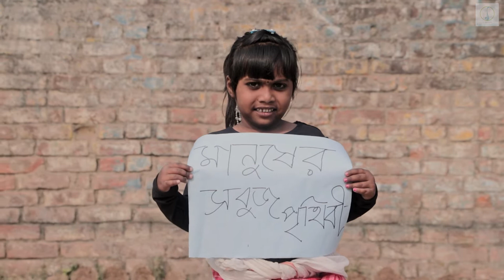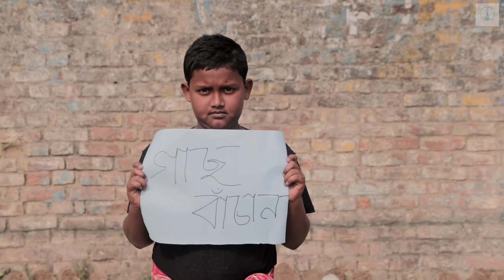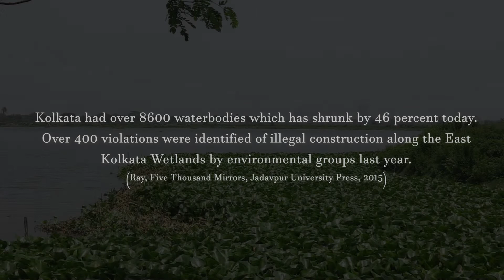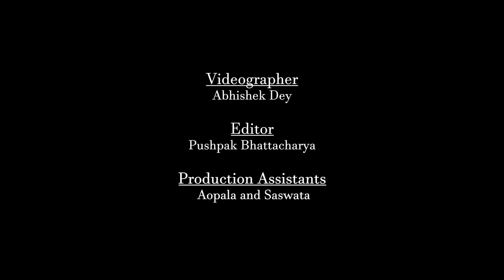EK EKKE EK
Ek Ekke Ek is an adaptation from an original song "Chhowra Gaan-ekekkek' composed by the Anandam music school, Shantiniketan(Madhumita Roy)

Performance: Children at Khelaghor, Barisha Sitalatala
Lyrics: Dipayan Purkait, Anshuj Sinha Roy, Sreetama Bhattacharya, Madhyama Haldar
Vocals: Sayan
Dance Choreography: Madhyama Haldar
Videography: Abhishek

Production: Jaladarsha Collective